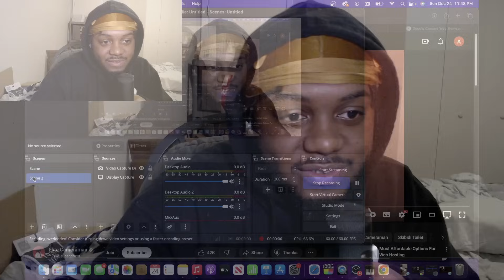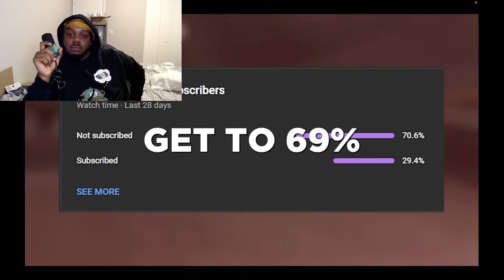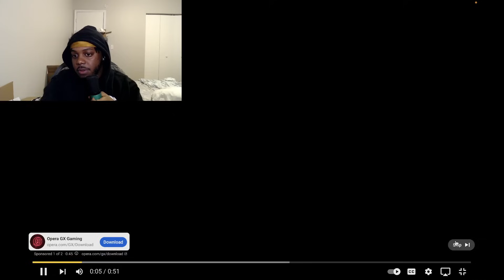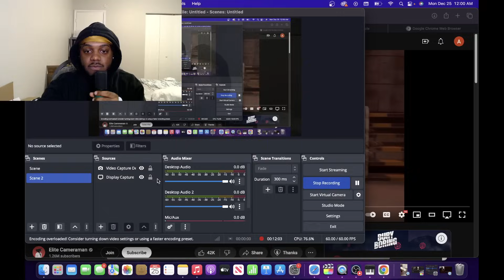ELITE CAMERAMAN EP 69 ANALYSIS REACTION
SocialClub: @IsiahCozy

$IsiahCozy